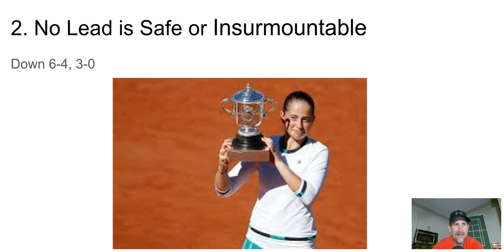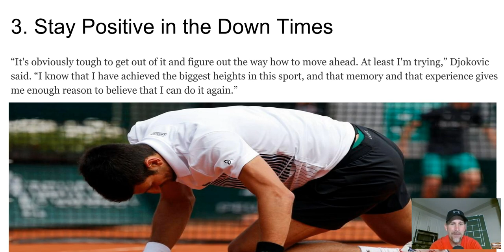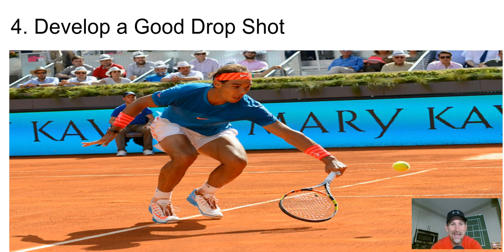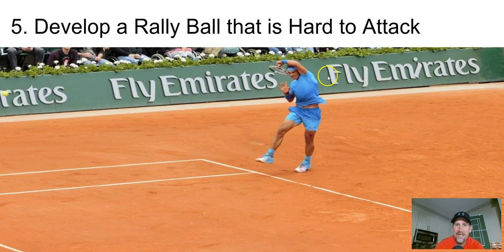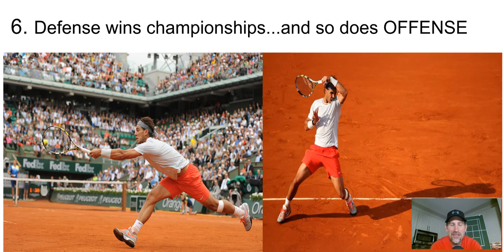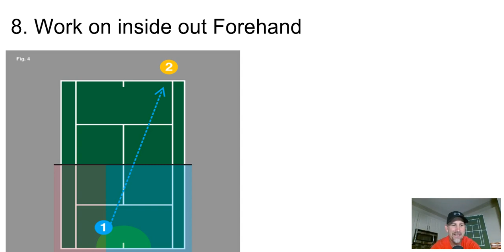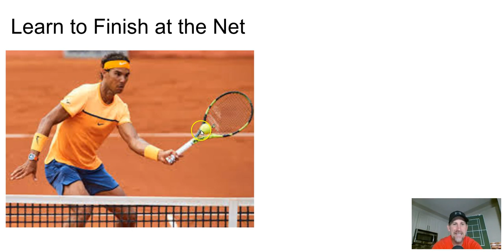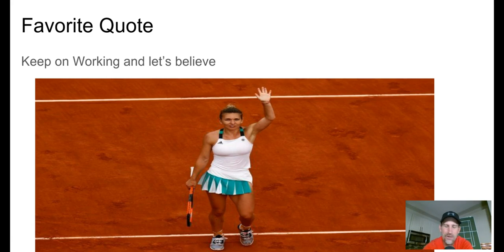Top 10 Tennis Lessons of the 2017 French Open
This year's 2017 French Open was so inspiring.

So many great story line.

Rafa coming back to win his 10th French Open

Novak Djokovic hiring Andre Agassi as he struggles to find his game

Dominic Thiem making a big move to show that he is getting closer and closer to being a major title contender

Andy Murray showing signs of life with a good performance at a major

Stan the man Wawrinka proves once again that he is so clutch and so tough in BIG Pressure matches.

On the woman's side

Ostapenko  shows that she can be a big time player as she makes an amazing comeback vs Simona Halep

I think all these matches and moments have value lessons that you the passionate tennis player can learn and improve from!!!